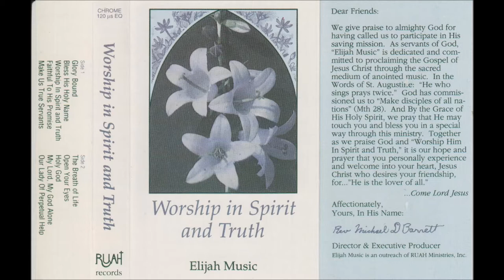ELIJAH MUSIC WORSHIP IN SPIRIT AND TRUTH Glory Bound song Fr. Michael Barrett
“GLORY BOUND”  :   This song is so lively and positively uplifting!
About 25 years ago, a beautiful audio tape of music was given to me as a gift from a dear friend.   The title of that tape was “Worship in Spirit and Truth” (Elijah Music.)   It was a masterful production long in the making, led by Fr. Michael Barrett, based in New Hampshire diocese at the time.   It was part of his ecumenical, multi-denominational Christian outreach effort and his lively choral group and singers had very wide appeal.    His music is still precious for all of us  today.   Even though that tape is long, long out of print and I could not locate another copy anywhere.   Fr. Barrett since that time (the tape was produced back in 1990) has transferred to a religious order outside of New Hampshire.  Reportedly he had become blind by the time of his ordination, making his music production all the more a marvelous human achievement and testimony to his dedication and to the efforts of the fine group of people with whom he worked.